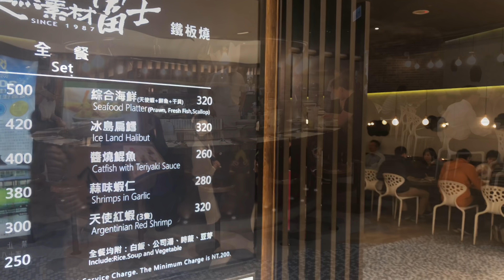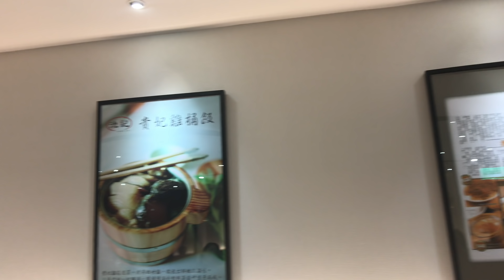人家一碗扁食麵賣185，台灣還在便宜又大碗--池記雲吞麵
地址： 台北火車站2F